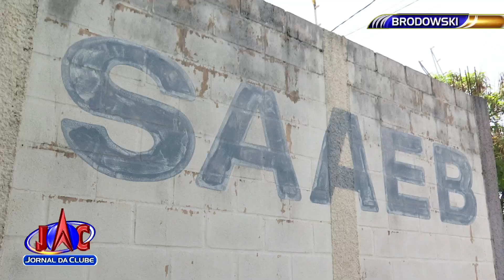Vazamento de esgoto pode contaminar lagoa de tratamento de Brodowski - Jornal da Clube (06/10/2021)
A situação se agrava pois os resíduos vão parar no Rio Pardo, que abastece outros municípios da região.